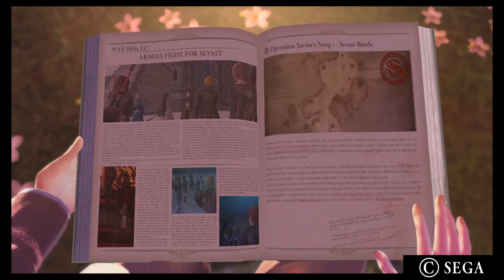Valkyria Revolution The Road to That House Notebook Memo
For some reason the Hans dying cutscene is oddly amusing